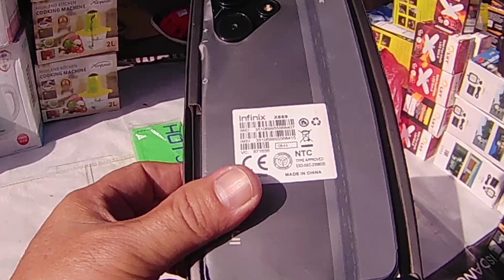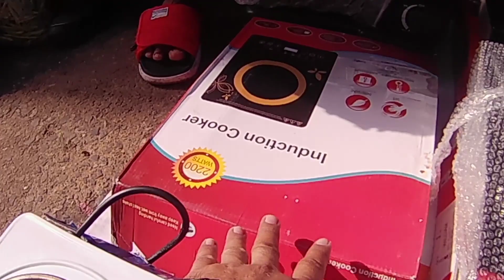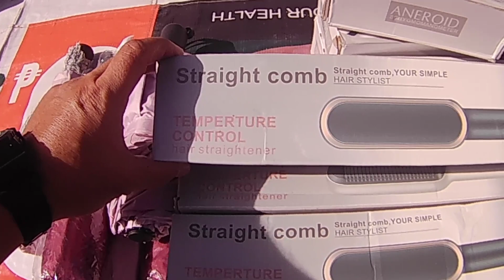GRABE!50 PESOS may mabibili ka! BAGSAK PRESYO POWERTOOLS| KITCHEN WARE| Ibat-ibang gamit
MURANG BILIHAN NG APPLIANCES SA BURAOTAN
LATAG NI BOSS DANNY
CARMEN PLANA ST. Cor. CM RECTO Ave.
LM: PHILTRUST BANK
WEEKDAYS 5AM- 11AM
LANDMARK IN FRONT OF BDO

SALAMAT SA SOLID NA SUPORTA NYO SA ATING YOU TUBE CHANNEL WAG PO KAYO MAGSASAWANG MANUOD NG MGA VIDEOS NATIN.